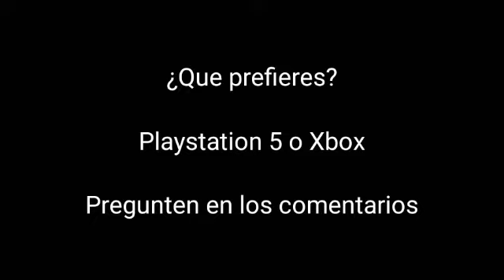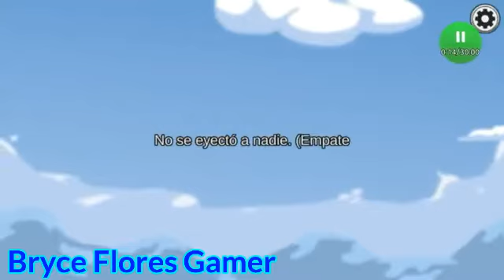¿EXPULSADO O DERROTA? - Among Us 19# - Bryce Flores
Elegir 3 Imostores, Mala idea XD. Me expulan demasiadas veces
Like Para mas Among Us

Musicas que aparecen en mis videos

Heartbeat (Geometry dash song)
Sonata
Covert Affair - Kevin Macloed
Castle Theme - Super Mario World (Soundtrack)
My boo (Kinemaster)